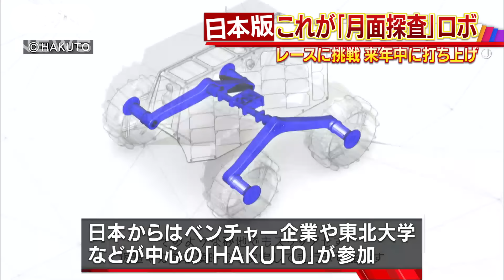「月面探索レース」日本代表“ロボット”お披露目(16/08/29)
月面探査レースに参加する日本チームのロボットのデザインが公開されました。　月面探査レースには世界11カ国から16の民間チームが参加しています。それぞれのチームが来年中にロボットを月に打ち上げ、高解像度の動画を地球に送る技術などを競います。